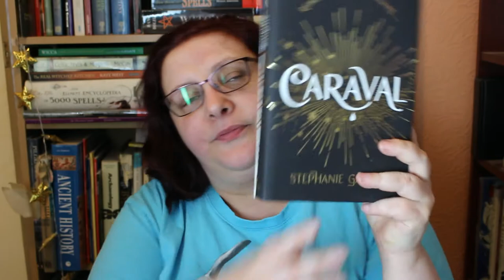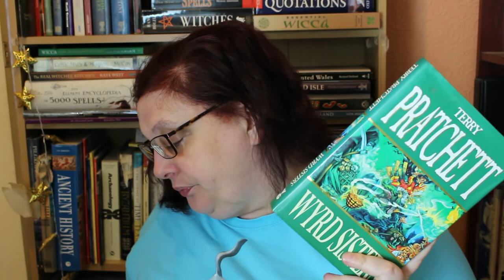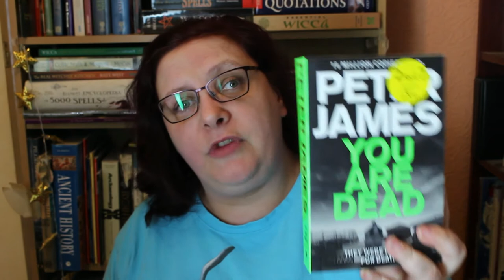Booktubeathon 2017 TBR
In the end I couldn't help myself